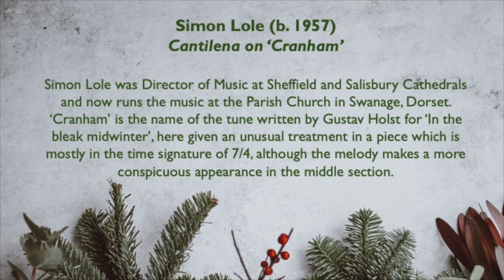Haphazard by Starlight: day 26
Today's poem is 'A Christmas Carol', by Christina Rosetti, read by Richard Shaw.
The organ piece is  'Cantilena on "Cranham’'' by Simon Lole, played by Phil Sherratt.
The opening prayer is read by Revd Tracey Byrne and the collect at the end is read by Fr Wayne Plimmer.

The poems are selected from Janet Morley's book, Haphazard by Starlight, which you can find The book provides a reflection on each day, alongside the poems which feature in these videos.

The opening prayer is taken from 'Hay and Stardust' by Ruth Burgess, published by Wild Goose Publications

The collect at the end of the video is from 'All Desires Known' by Janet Morley, which is now out of print, but copies can often be found second-hand